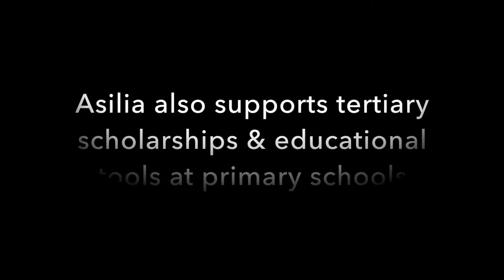Twende Porini - Learn About It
Twende Porini is Asilia’s flagship environmental programme for primary school children. Over a period of five days children are hosted at our camps where they’re taught about conservation, wildlife and the environment. These lessons are interspersed with fun and games.